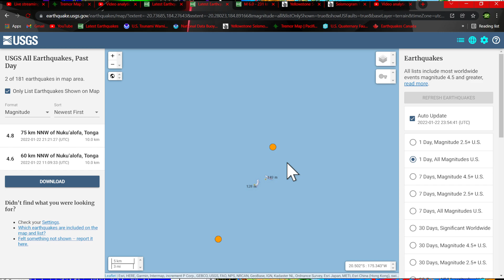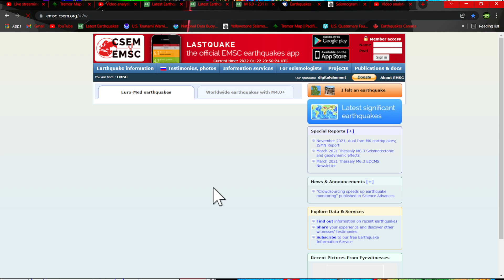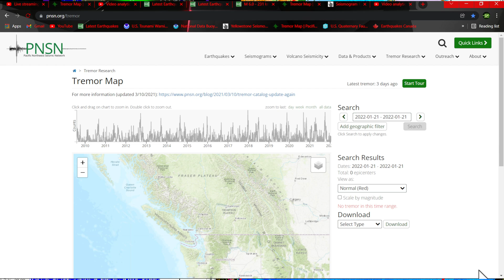Nevada Earthquake activity.. 4.3 Earthquake with large swarming Mina NV.. Saturday 1/22/2022